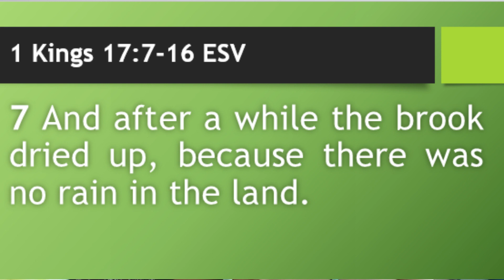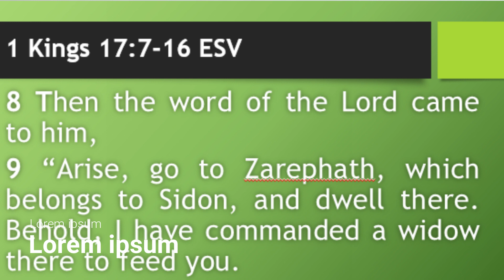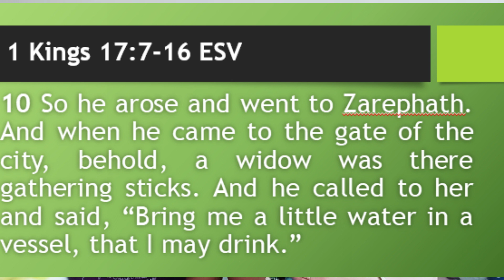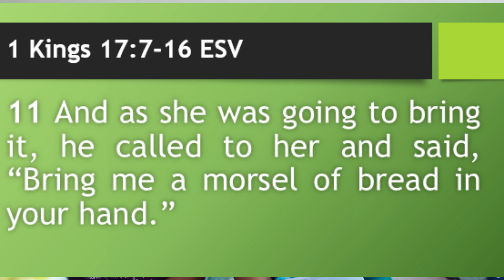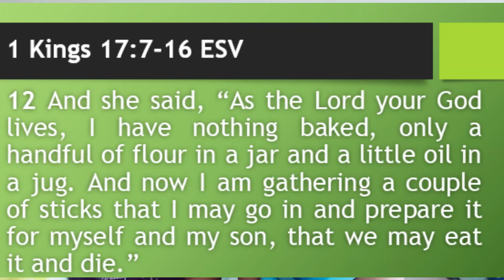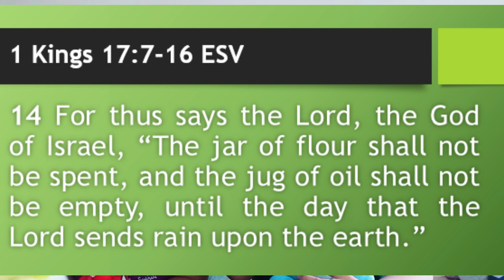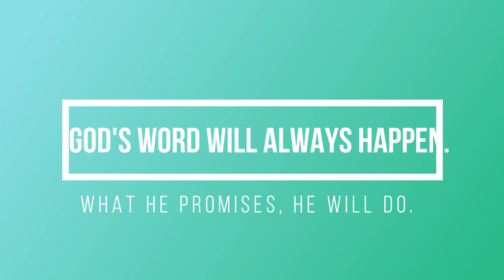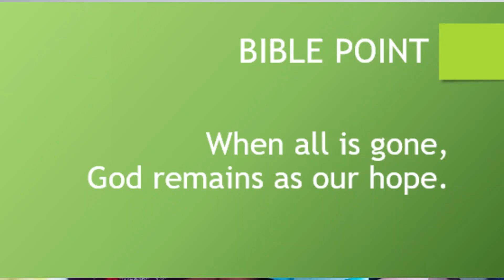KidsLIFE Episode 3: Hope At The Edge of Your Rope Part 3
In part 3 of episode 3, we will go in-depth and understand 1 Kings 17:7-16. We will also learn how this passage relates with Resurrection Sunday. Let's gain new insights and see why we should be hopeful! :D